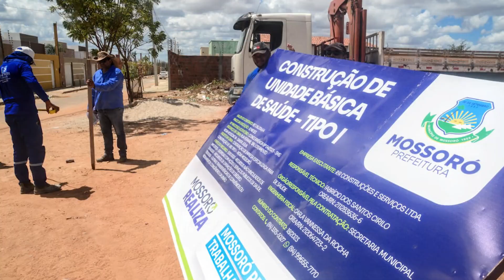Construção de nova UBS no bairro Nova Mossoró é iniciada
A Prefeitura de Mossoró deu ordem de serviço para a construção de uma Unidade Básica de Saúde (UBS) no bairro Nova Mossoró, através do programa “Mossoró Realiza”. A solenidade aconteceu na noite da segunda-feira, dia 11 de dezembro de 2023. Um passo importante para concretização de um sonho da comunidade. Essa medida faz parte do compromisso da administração municipal em melhorar a infraestrutura de saúde na cidade. A UBS irá beneficiar a população local, proporcionando um acesso mais adequado aos serviços de saúde primária. Com isso, a população terá maior facilidade de realizar consultas médicas, receber medicamentos e ter acompanhamento regular de sua saúde.